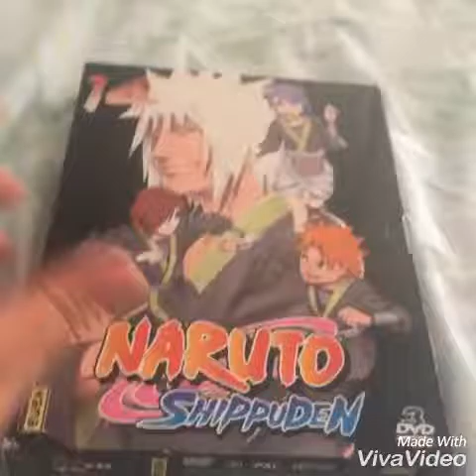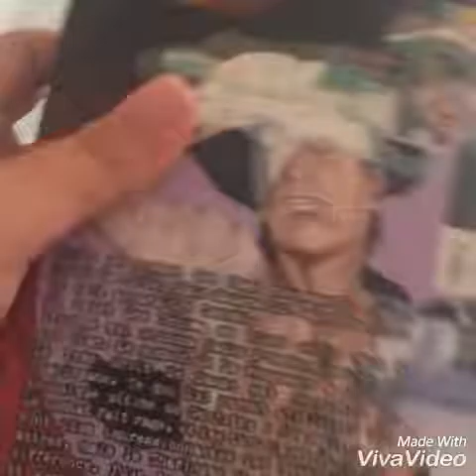Les vacances - achats naruto #5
Yo tout le monde on se retrouve pour une présentation de coffret naruto et de une figurine